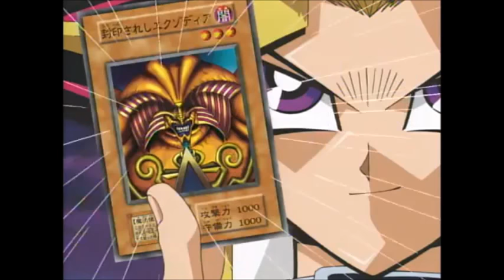Exodia first appearance Jap - Eng sub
Yu Gi Oh! :D
What moment of anime would you like to see on the channel ?
Say it in comment ;))